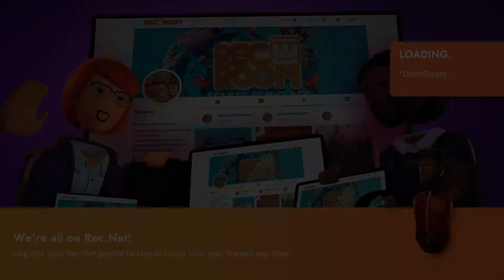Trying to Beat Golden Trophy on Rec Room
NEW CONTENT, NEW ME, NEW CHANNEL AND MORE!